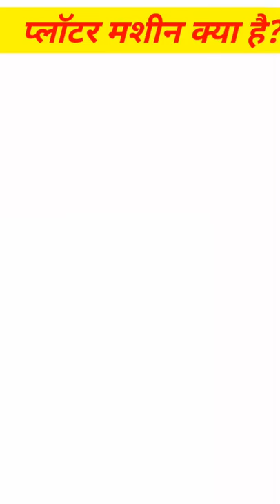प्लाटर क्या है ? इसका उपयोग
प्लाटर क्या है ? इसका उपयोग  @AbhayExcelComputer

platter kya hai
computer plotter kya hai
computer plotter ke upyog